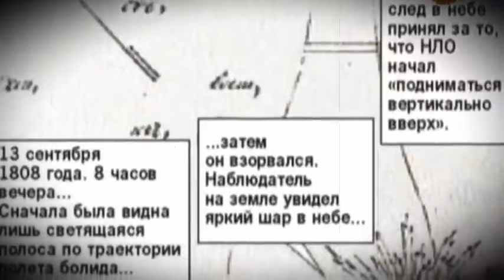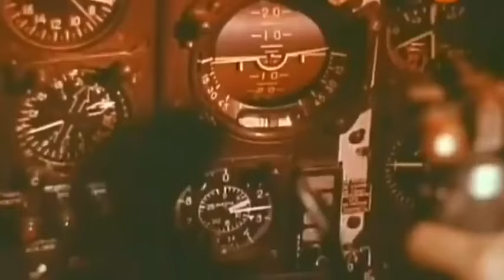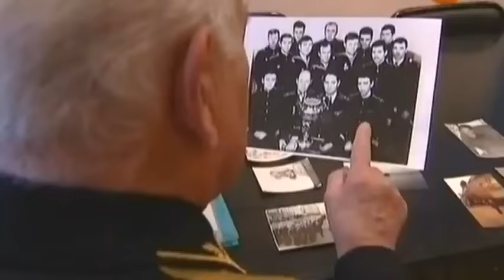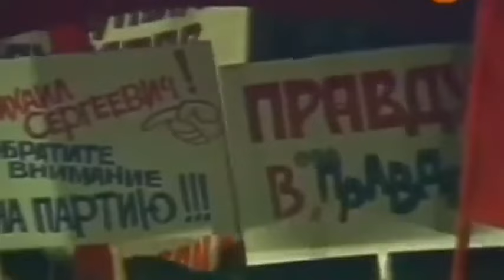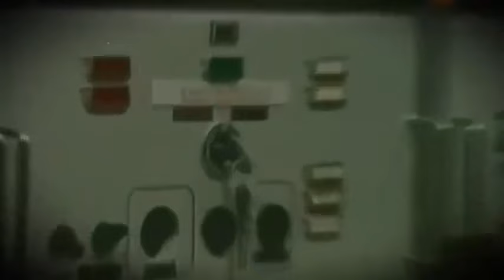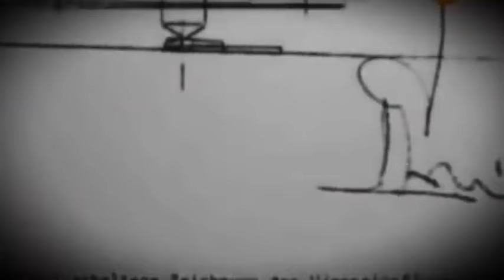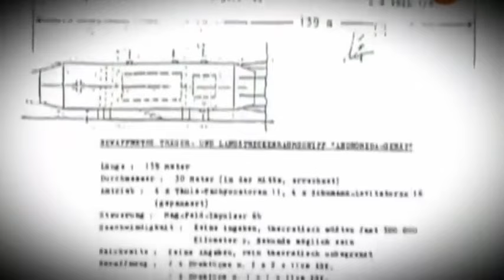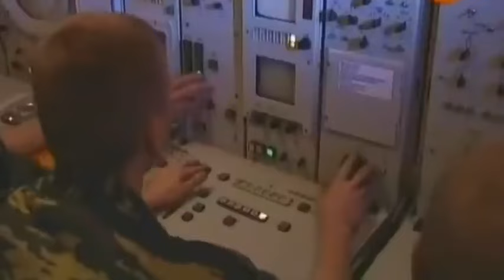БЕЗ СЛОВ!!! ЭТИ КАДРЫ ЗАПРЕЩЕНЫ ПО ВСЕМУ МИРУ!!! ДОКУМЕНТАЛЬНЫЙ ФИЛЬМ!!!